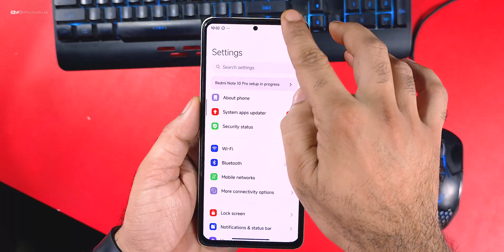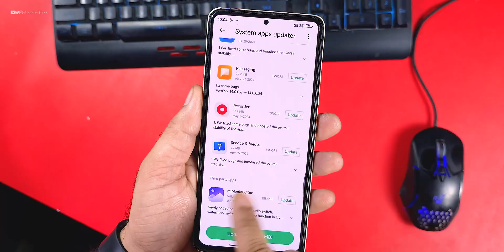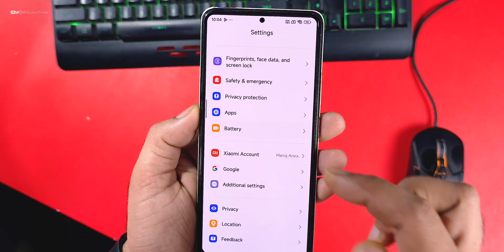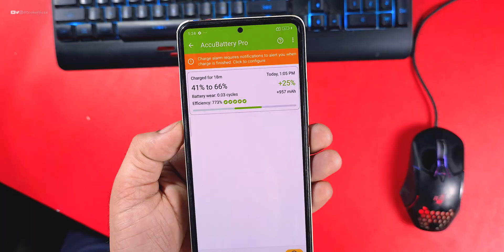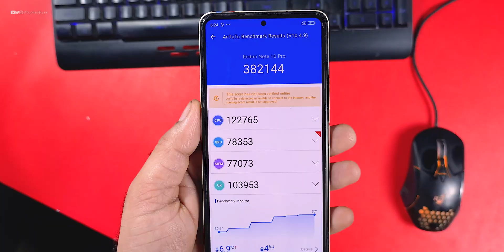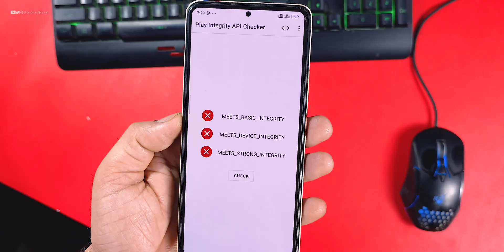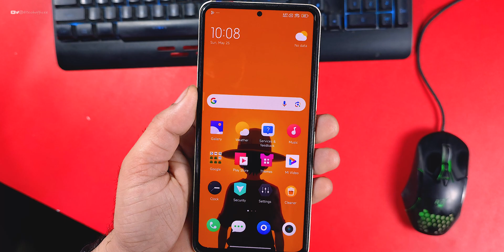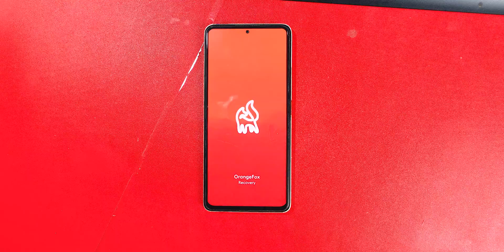Fully Stock HyperOS mod for Redmi Note 10 Pro/Max Review, Better Performance & Stability??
Cheers 😉

HyperOS for redmi note 10 pro
redmi note 10 pro hyperos update
hyperos update
hyperos 2.2